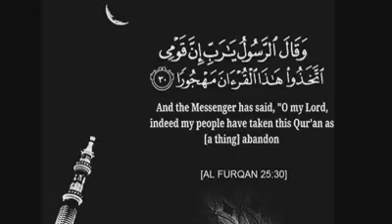Stroy of the imam who stole the money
STORY of the imam leader who stole the moneyIslamic theology.
okusoma obusiramu kiti kikulu nyoo

nga prophet Muhammad P.B.U.H bwagamba mu hadith emu nti *seeking knowledge is an obligation to everyone Muslim*

for allahs sake

Also Allah says in the holy Quran that ;ask and seek knowledge from those greatest in knowledge and elmu amongst u.

I recommend every faithful Muslim to seek knowledge and understand the Deen at heart

may u have a blessed day and life اللهم امين